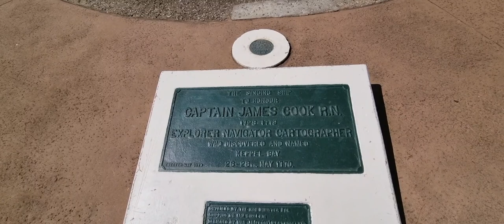27- We saw a SUGAR GLIDER & EMU PARK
today we took the Wombat to emu Park and tell our tale of seeing the sugar glider last night, special bonus performances as well.. 🤣